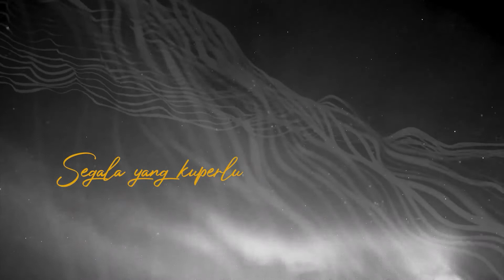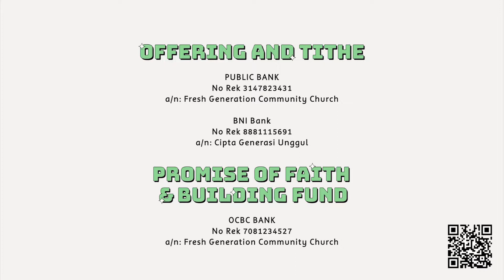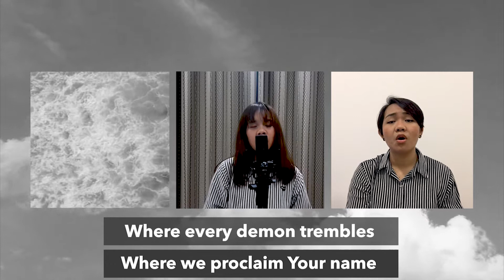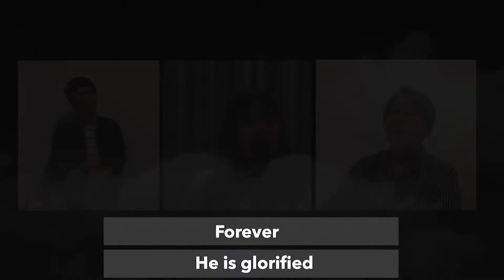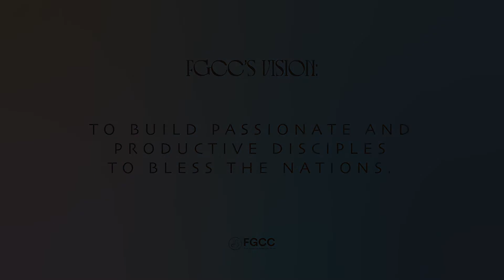Fresh Online Service - 2 May 2021 - Presence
Hello there! So glad that you’re here at FGCC’s online service.

We would like to get to know you and welcome you to FGCC as a family, please take a couple of minutes to fill in this brief form:

NEXT GEN CLASSES (held at GMT+8)
Matthew (2-5 years old): online Zoom class at 11.00
Mark (6-7 years old): online Zoom class at 11.00
Luke (8-9 years old): online Zoom class at 10.00
John (10-13 years old): online Zoom class at 10.00
Teens (14-16 years old): online Zoom class at 10.00